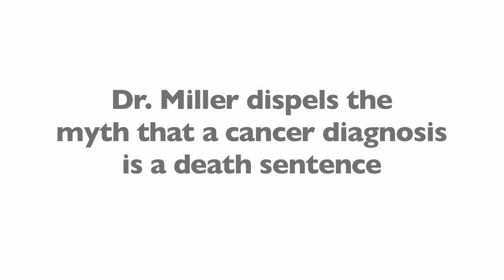Cancer Myths in the United States Dispelled by Dr. Miller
Dr. Jacqueline Miller, Medical Director at the Centers for Disease Control & Prevention, dispels the myth that a cancer diagnosis is a death sentence.